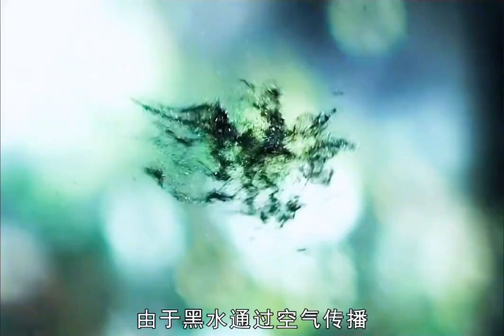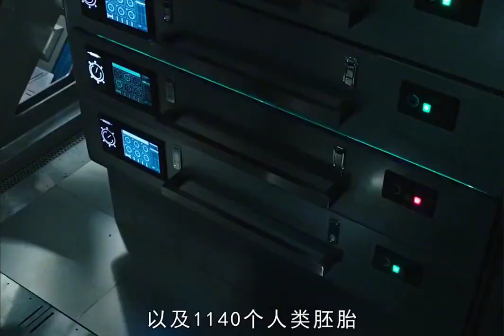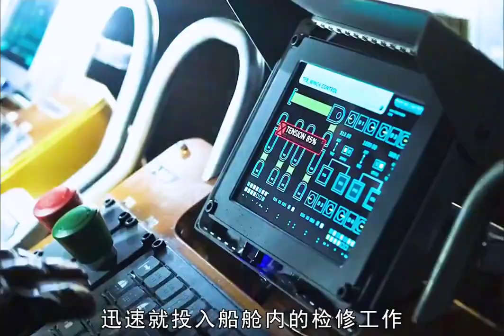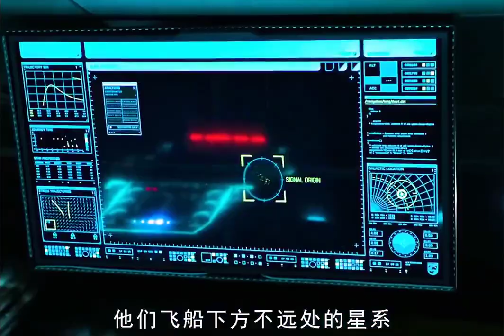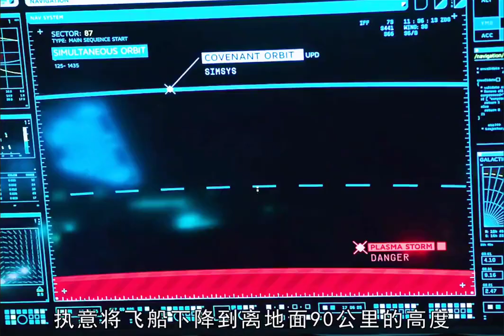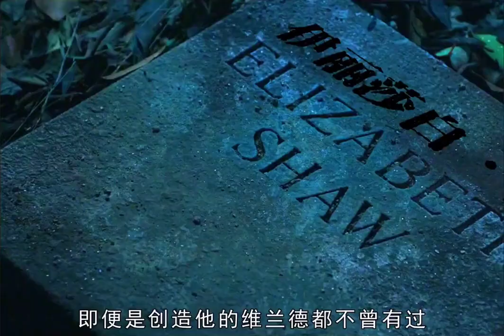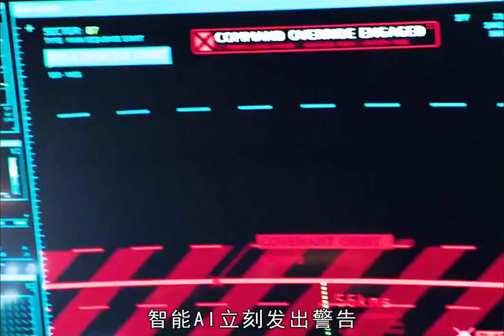【完整版】人类创造的仿生人觉醒自我意识后毁灭了整个…… @天狼看电影